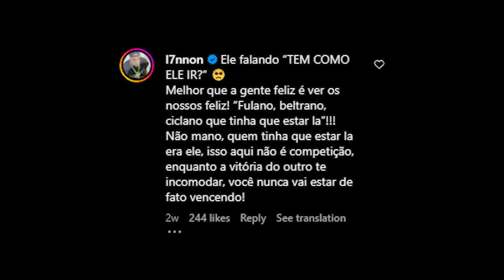CHEGUEI NA ITALIA! Vlog de viagem do Fafa #1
É A TROPA DO FAFA !!

📸 Feito por: @hampesco